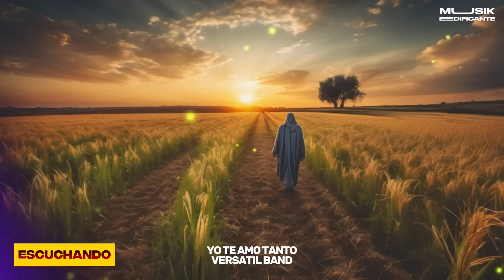TEMPRANO YO TE BUSCARE💕 MUSICA CRISTIANA DE ADORACION 2024 - HIMNOS ADORACION 2024